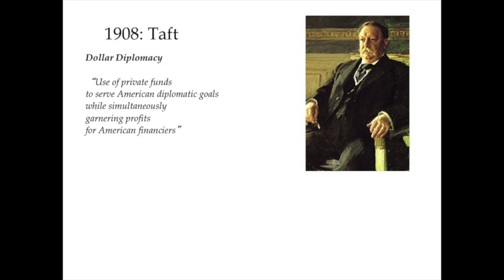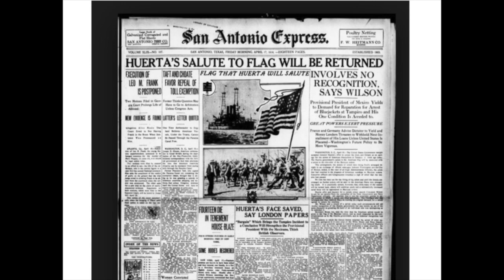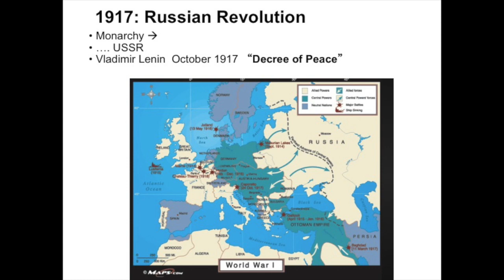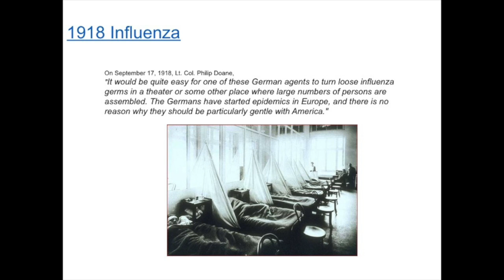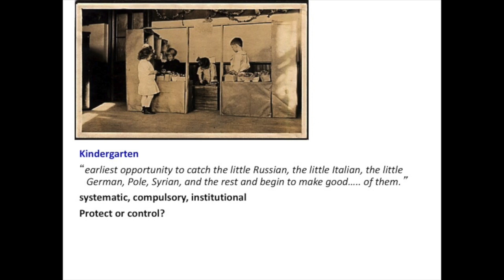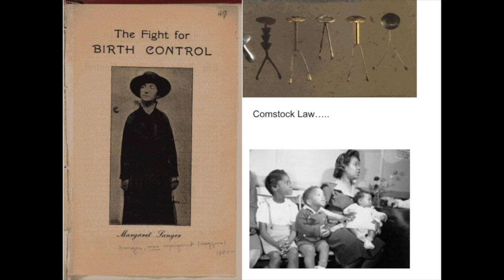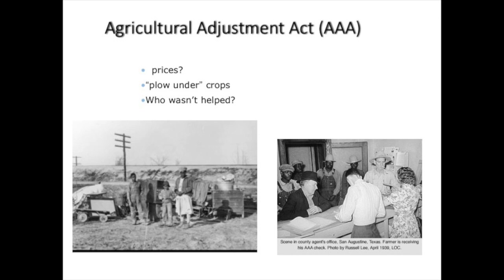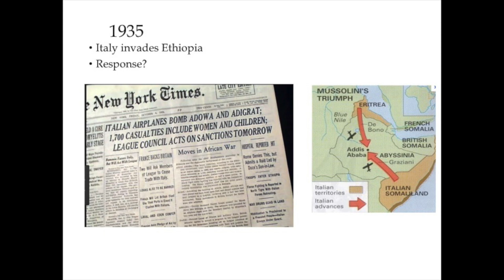AMH 2020 Exam #2 Study Guide